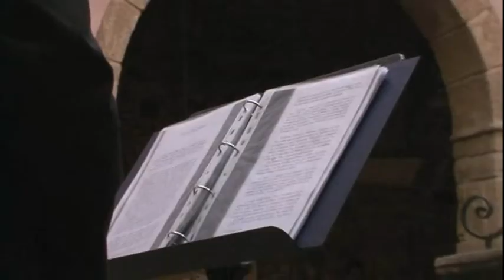L'Italia vista dalla Luna - Inizio del viaggio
Sintesi della prima di quattro serate in musica tra Storia e storie.
Con Giacomo Casti e Matteo Sau,  ospiti del Consorzio UNO, al Chiostro del Carmine di Oristano.